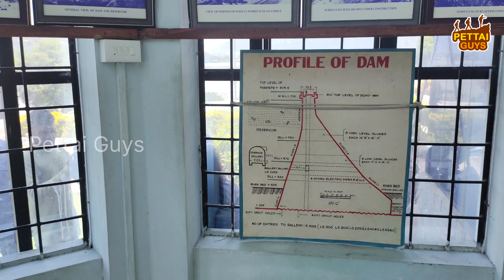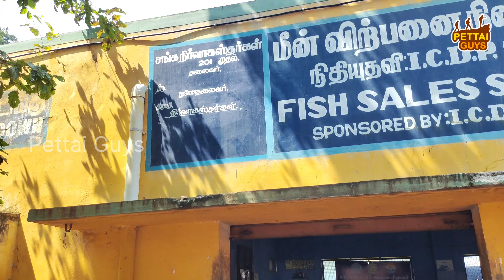Mettur Dam Tour | மேட்டூர் அணை சுற்றுலா | Mettur Dam view point | Mettur Dam fish fry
Welcome to PettaiGuys, this video is about the Mettur Dam sightseeing places in Tamil Nadu. Please don't litter in the forest. Follow the instructions given by the forest department during the trip. Save Nature.

Equipment and apparatus that is used for this trip
Iphone 8plus
Canon PowerShot G7
DJI Osmo Handheld Stabilizer
Seagate Backup Plus Slim 2 TB
GoPro Hero7 Camera
BOYA Microphone
Sony 32GB Pendrive isMGmb
Blaupunkt Wired Earphone
Winter Jacket Waterproof
Winter Leather Jacket
Warm Full Face Cover
Winter Riding Gloves
Cotton Thermal Set